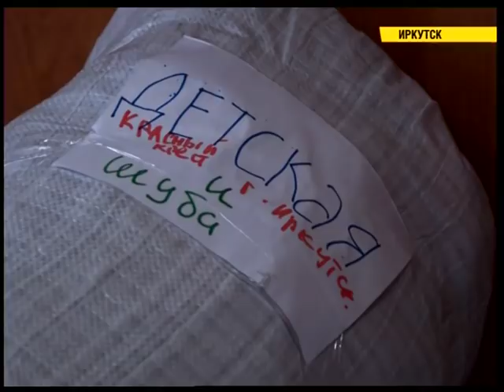Экстренный выпуск новостей "СЕЙ ЧАС" от 29.06.2019 (Дневной выпуск 14:30)